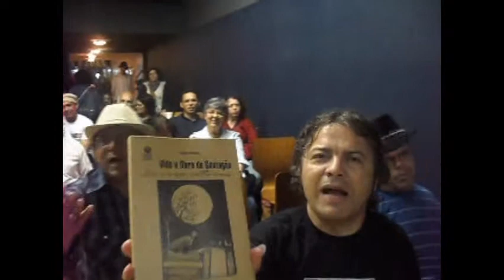Rafa da Rabeca - FORRÓ NO ESCURO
RAFA DA RABECA

Rafa da Rabeca: voz e rabeca
Marcos Manulu: cajón
Igor Mathias: pandeiro
Júbilo Jacobino: triângulo

Encontro de culturas populares BODEGA DO BRASIL
coordenação: Costa Senna, Daniella Almeida, Ornela Jacobino e Júbilo Jacobino